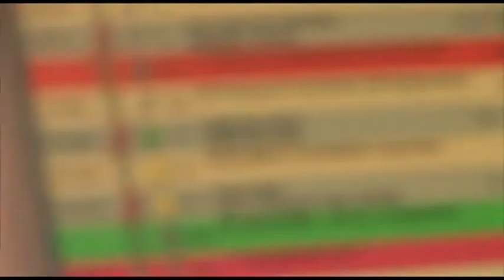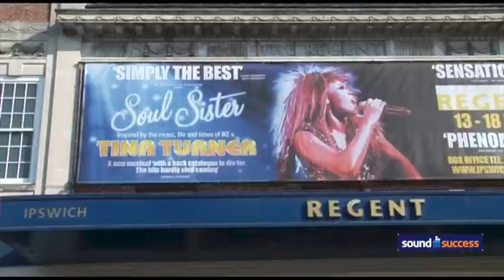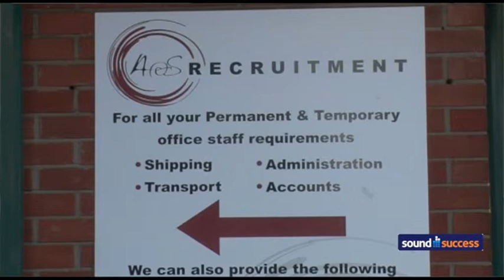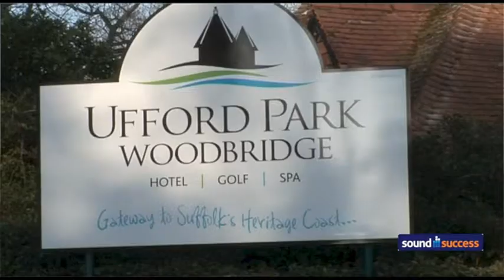Advertising on Town 102 Works!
Advertising on Town 102 Works!... But don't take our word for it, see how well it's working for businesses like yours who are advertising on Town 102 now.